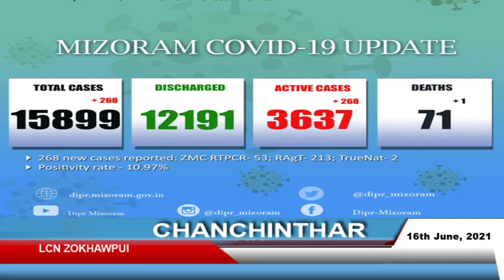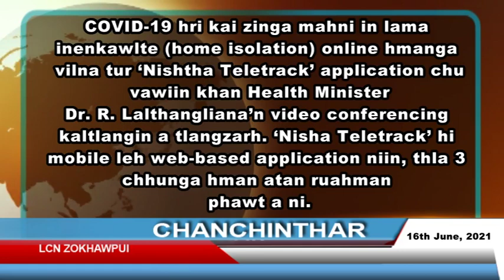LCN Zokhawpui chanchinthar (16 June, 2021) champhai